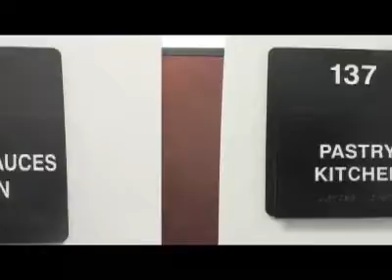Keiser University Center for Culinary Arts